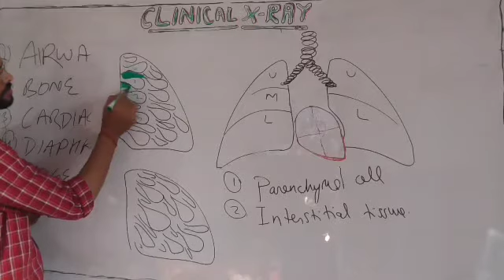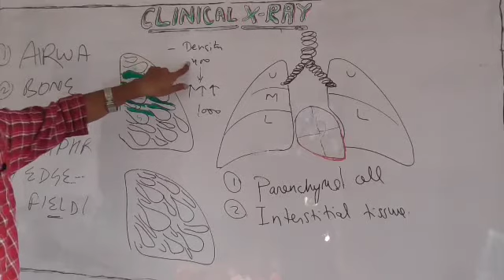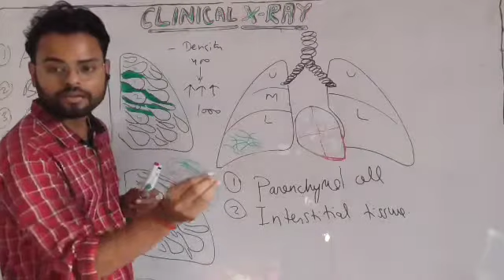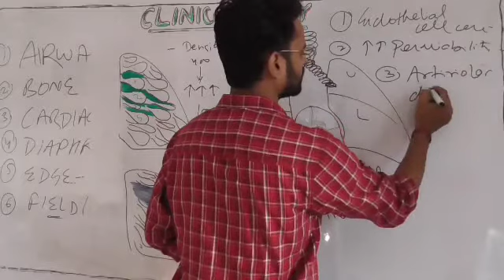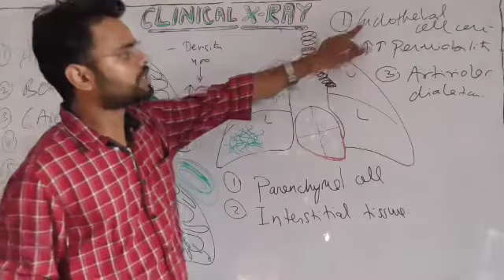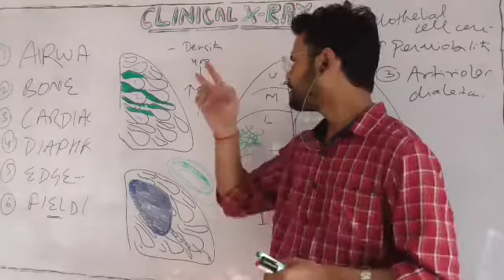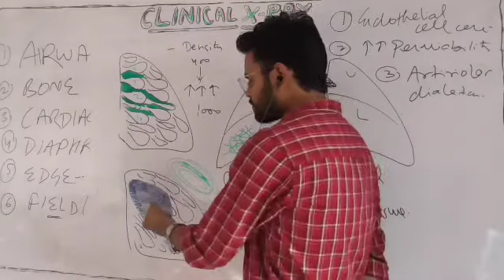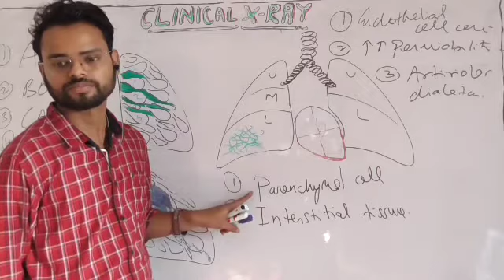Clinical X-ray basic concepts-24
To join our regular Offline or Online lectures of Modern medical sciences.
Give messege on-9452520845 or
Sundaram medical shiksha
Modern medical class
Chest x ray
how works x ray
Ravi shukla
x-ray machine
Normal chest x-ray
X-ray interpretation
mode of action of x-ray
Basic concept of production of x-ray wave
Hows x-ray appeared black and white?